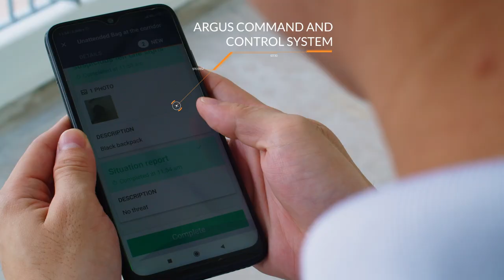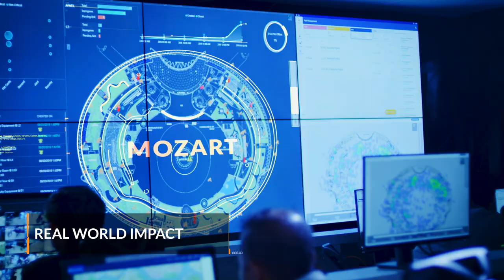Future of Learning